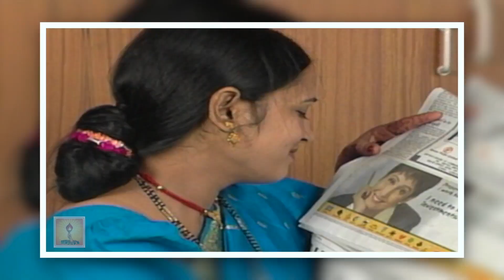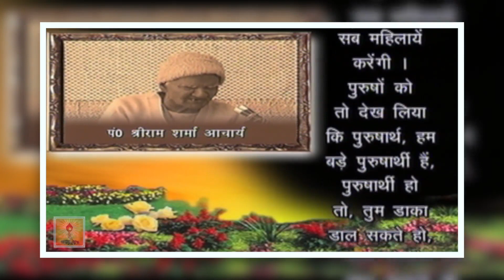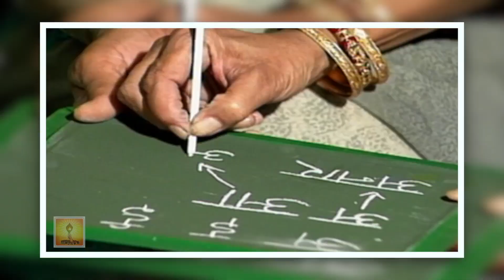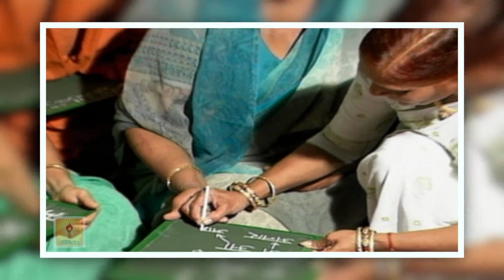International_Women's_Day Special | Women Empowerment Gayatri Pariwar | नारी जागरण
*International Women's Day Special | Nari Jagran :- Gayatri Pariwar | नारी जागरण*